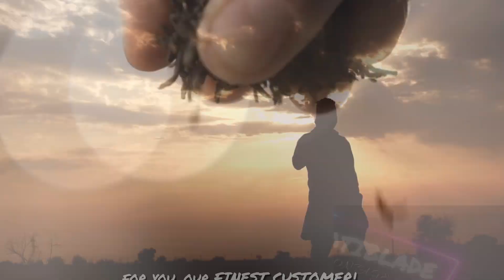BUGE'S EDIBLES!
I am all hues of creative artistry and brilliance.

I am OtiBlade! I am SQUEAL MEDIA—first of my name!

Allow me give that business an audacious hue!